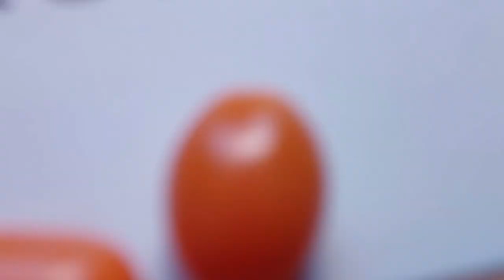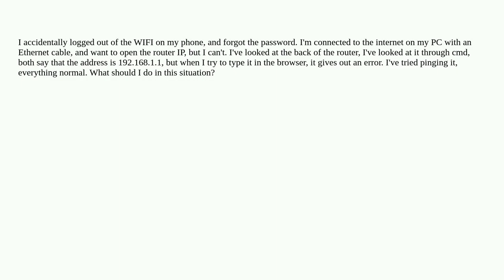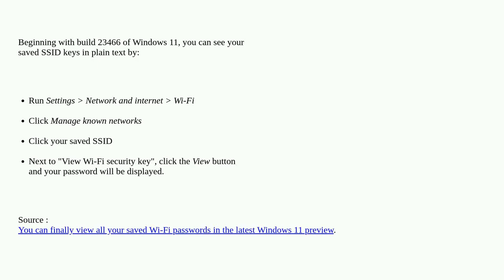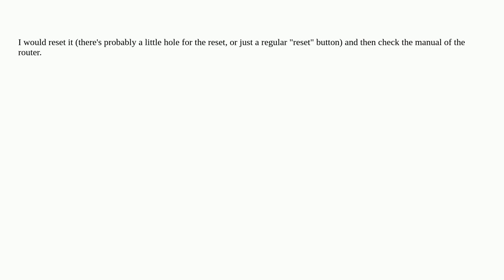What to do if I can't connect to the router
A special thanks goes out to the community

  networking router windows-7 wireless-networking